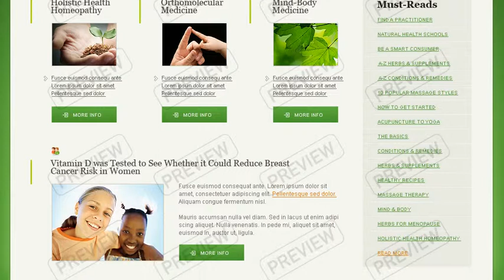Herbal Website Template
Herbal Website Template is a pre-made professionally designed web template to showcase your product or content in a unique way. This template is designed with user experience and usability in mind.